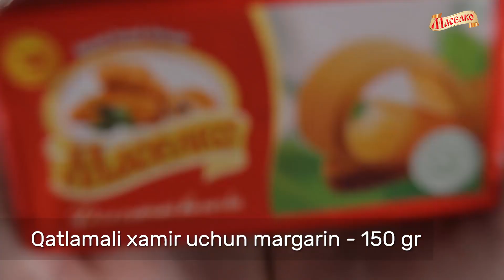Gaz pechida tayyorlangan qatlama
Gaz pechida pishirilgan non, to’g’rirog’i – qatlama pishirishingizni maslahat beramiz. Agar siz qovurilgan qatlama retsepti bilan tanish bo’lsangiz, unda qatlamalarni gaz pechida pishirib ko’rishingizni maslahat beramiz.

Uyda pishirilgan bunday qarsildoq qatlama – do’kon nonini o’rnini bosishi aniq.

 Masalliqlar:
Adjust Servings: 4

500 gramm un
280 gramm iliq suv
1 choy qoshiq qabartma
1 choy qoshiq tuz
150 gramm Maselkodan qatlamali xamirga mo'ljallangan margarin
ustiga suritish uchun tuxum
ustiga sepish uchun kunjut

Qadam 1
Unni qabartma va tuz bilan elakdan o'tkazamiz. Suv solib, xamir qoramiz.

📌Xamir ustiga sochiq yoki yopishqoq plyonka yopib, xona haroratida 15-20 daqiqa tindirib qo'yamiz.

Qadam 2
Xamirni 2-3 mm qalinlikda yoyib, ustiga eritilgan margarin suritamiz.

📌Xamirni rulet shaklida o'rab, tahminan 200 gramm keladigan bo'laklarga bo'lamiz. Bo'laklarni ustidan ezib, likopchaga joylashtiramiz va 20 daqiqaga muzlatgichga yuboramiz.

Qadam 3
Muzlatgichdan olib, bo'laklarni 0,5 santimetr qalinlikda yoyamiz.

Qadam 4
Gaz pechi patnisiga qo'yib, ustiga tuxum suritamiz va kunjut sepamiz.
180-190 C darajada qizdirilgan gaz pechida 20-25 daqiqa pishirib olamiz.

Yoqimli ishtaha!

Reklama huquqi asosida

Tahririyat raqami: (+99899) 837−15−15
Reklama bo'limi raqami: (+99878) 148−14−15